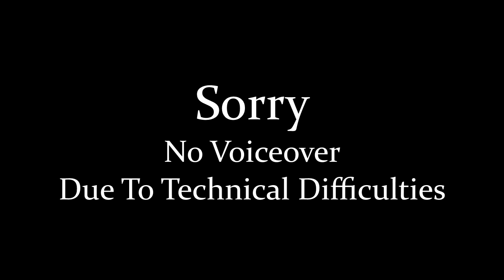Let's Play Tactics Ogre PSP: Ep. 57 - Hostage Rescue I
We go on to rescue our third Liberation Army member, blissfully unware of the horrible fact that my audio is still muted.